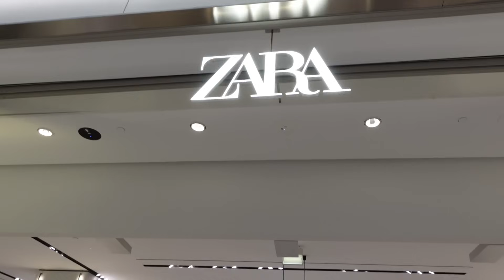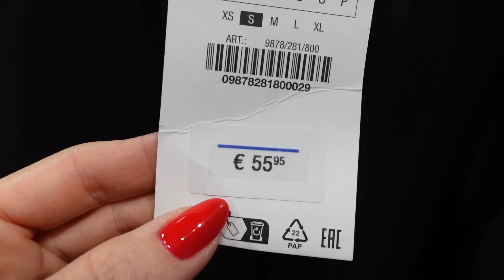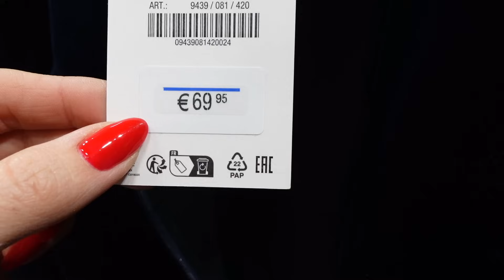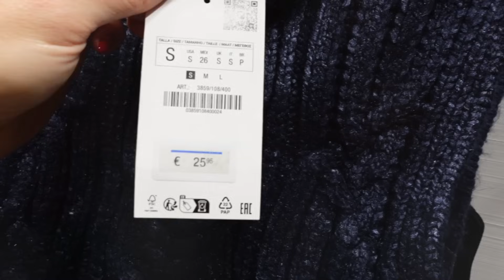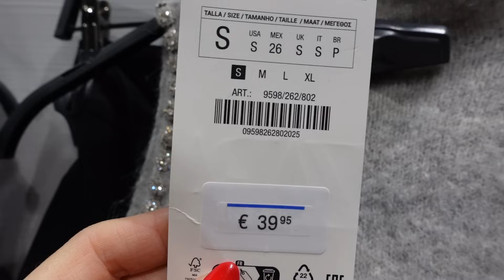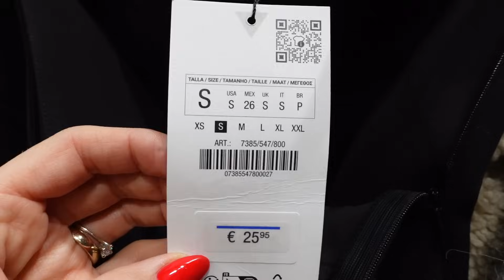Try on- mierzymy nowości Zara- stylizacje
Dzisiejszym filmie pokaże wam stylizacje na ostatnią chwilę na Wigilie, czas spędzony z rodzina czy Sylwestra. Krótki film z ubraniami na wiele okazji. Zapraszam do oglądania.